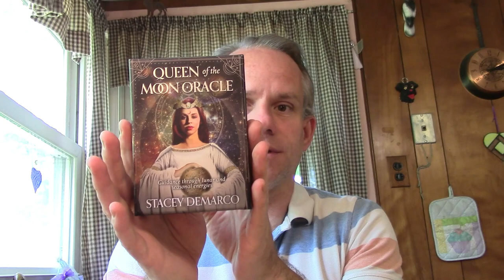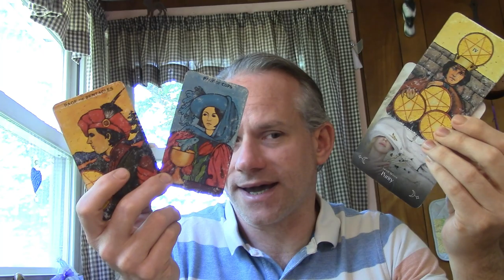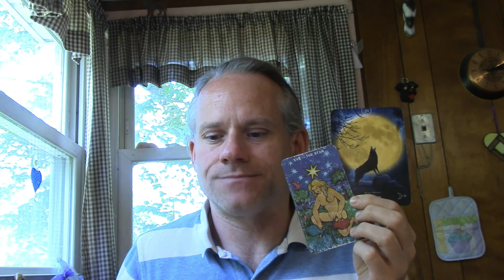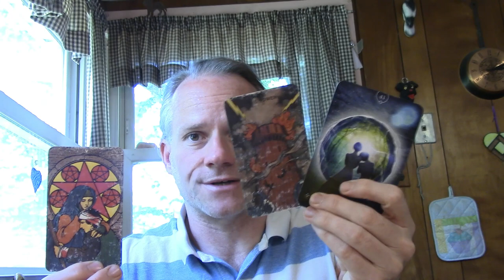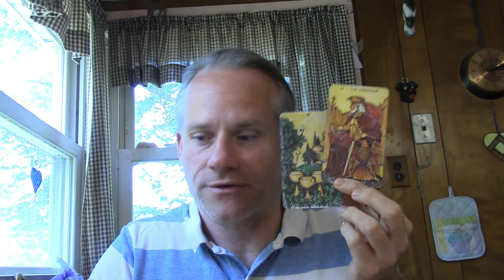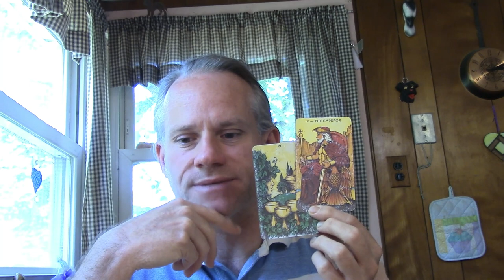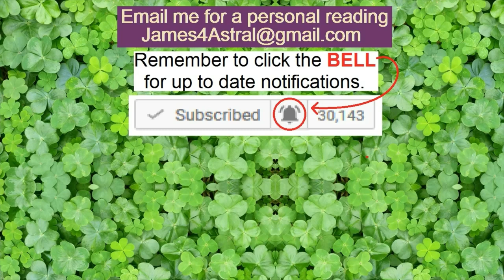Libra - Will They FREAK OUT ?